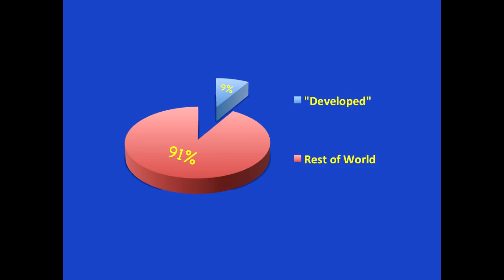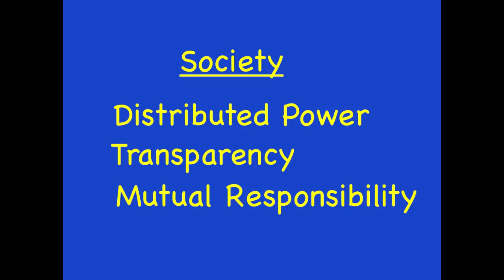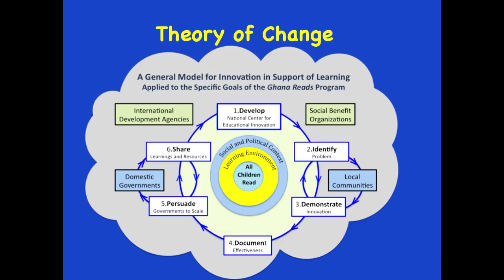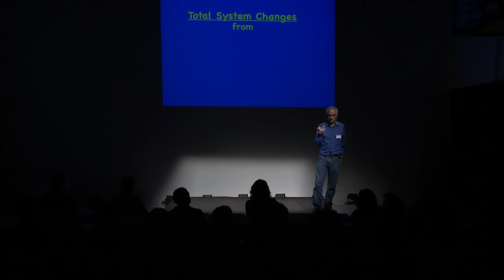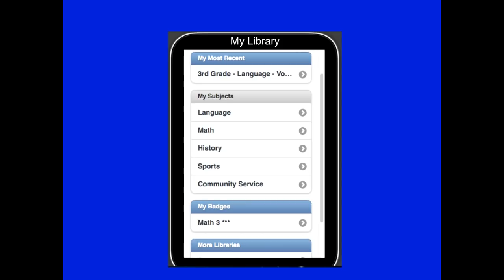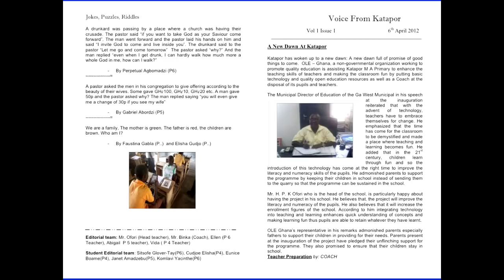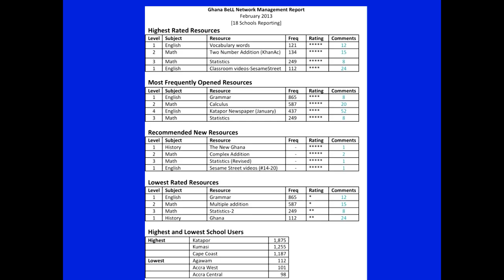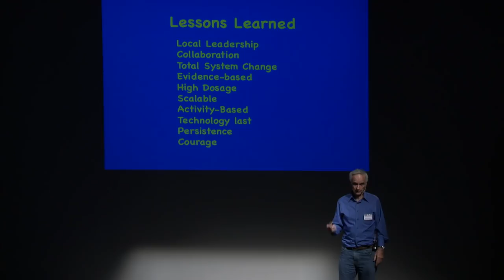Richard Rowe, Ph.D - Unleashing the Genius of the Next Generation - TEDxMission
The majority of our world's 2 billion children are living in or near poverty, with little or no access to a path out of poverty - a quality education. Many live in the United States. So, clearly, one of our greatest challenges is to invent ways to ensure that all of our children have access to a quality basic education that enables them to thrive. If we fail, their vast potential will be lost to all of us. This talk will describe some of the innovative, evidence-based, strategies and tools that are being utilized throughout the world to transform our current educational systems into scalable, high quality and lifelong experiences, that satisfy everyone's needs for power, meaning and connection and that promote the societal conditions necessary for a joyful and sustainable world.